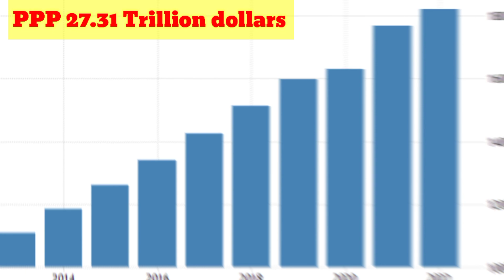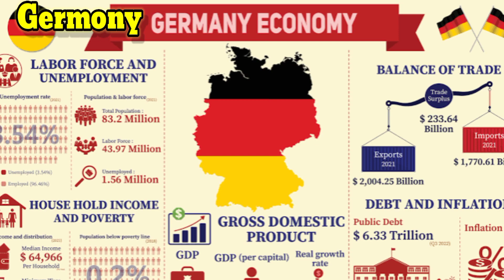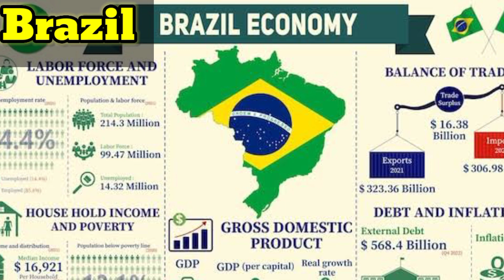World biggest economies in 2023/ Economic giants of the world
Top Economies of the world. Top 10 richest countries in 2023. Top GDP countries .
Top ten
top ten richest countries
country comparison
highest GDP
Top Economies in 2023
Biggest economies
Most powerful economies
Economic superpower
Global economies
Financial Giants